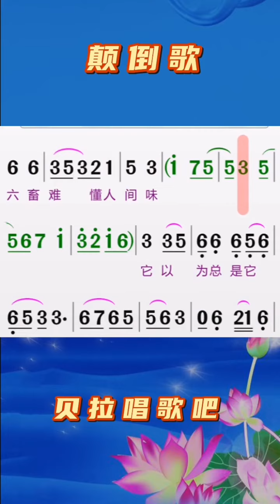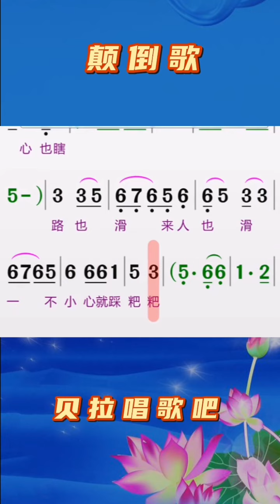2，颠倒歌（刀郎经典），有声简谱，”把一只鳖扔进黄色的便盆它会自觉高贵 骑一头驴参加宫廷的舞会它能自比王妃“